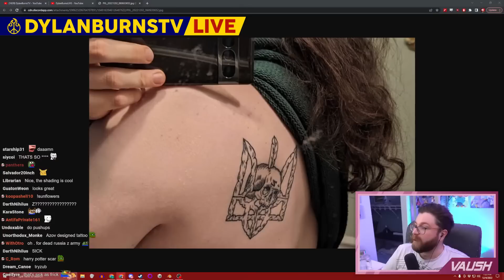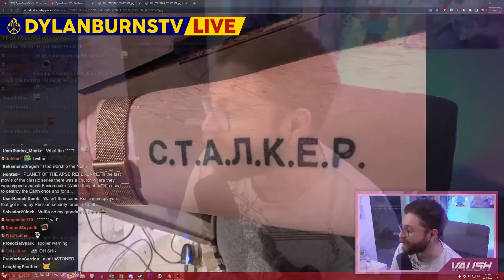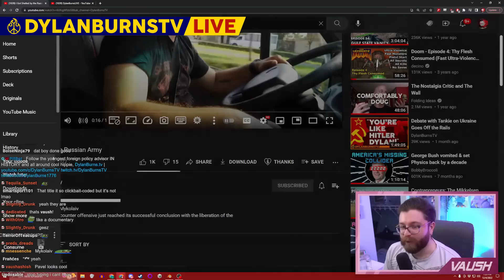Talk with Vaush about Ukraine Gets Personal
Dylan Burns talks to Vaush about Ukraine, Content Creation, Hasan discord ban, Kanye West, US politics and much more in candid conversation